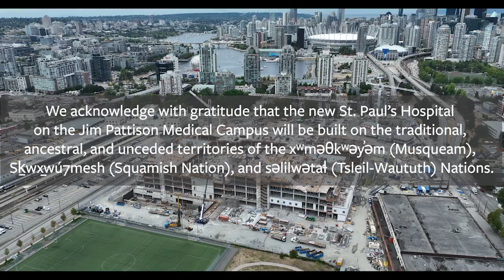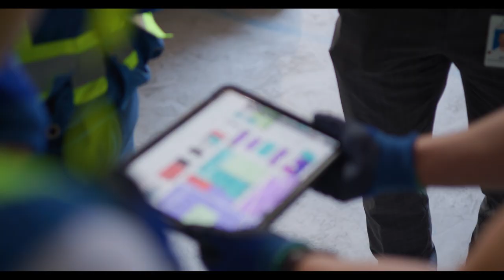A “magnificent” sight: bringing the new St. Paul’s Hospital to life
First-time visits to the new St. Paul’s Hospital construction site have left big impressions on staff and an Indigenous Knowledge Keeper – some of whom have been involved in the project for over a decade.